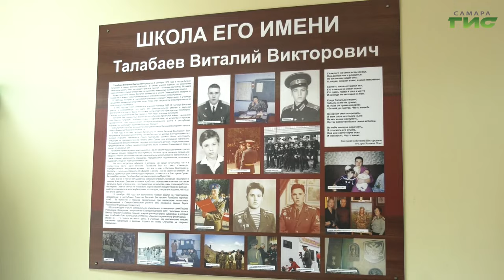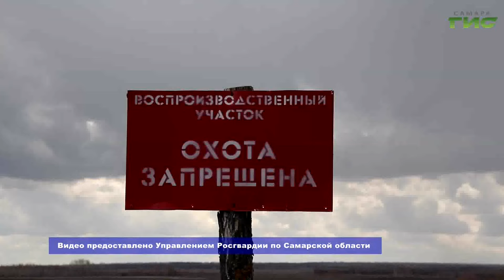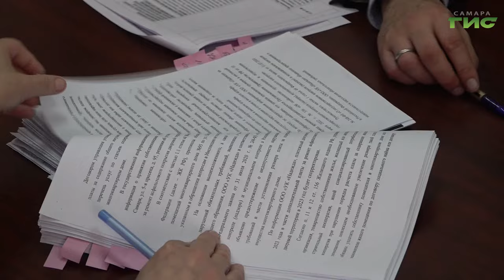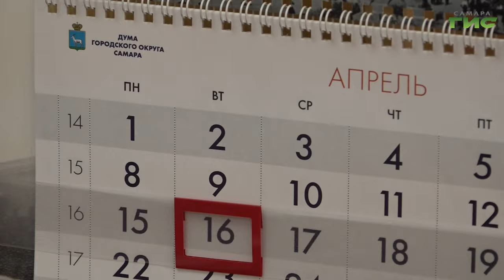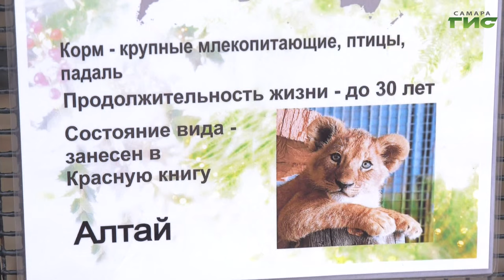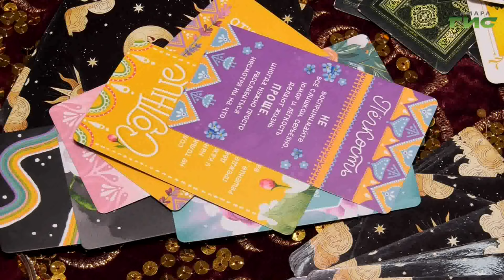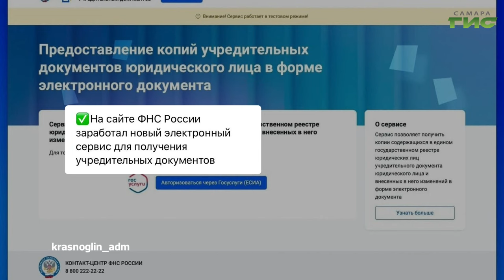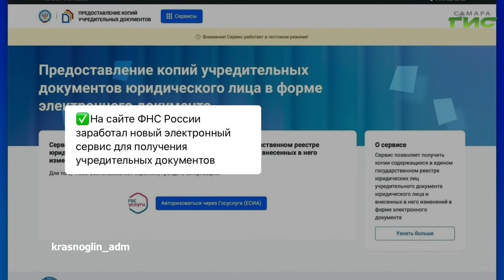"События" от 16.04.2024 (вечер)